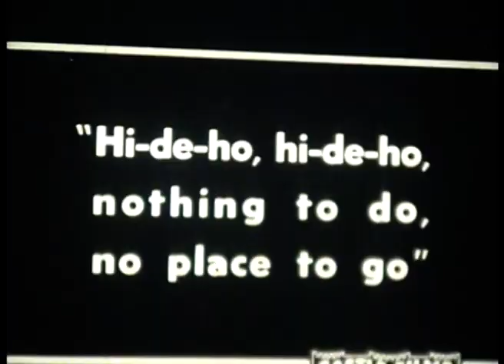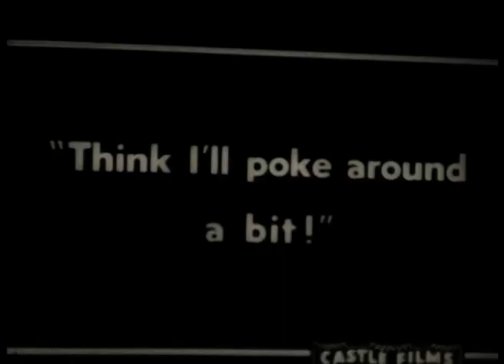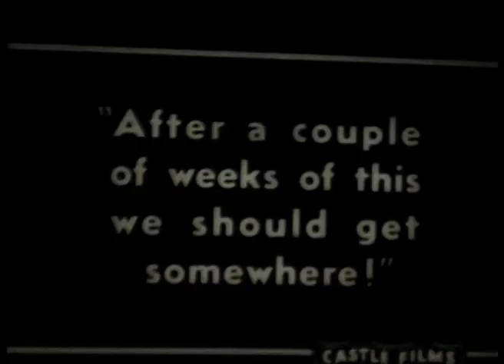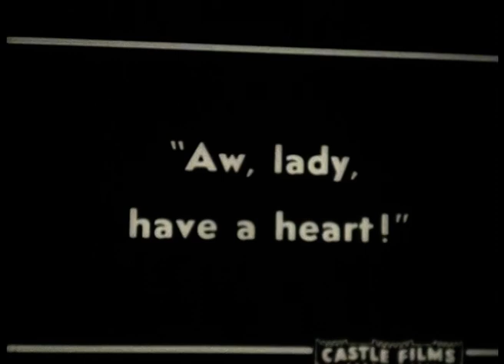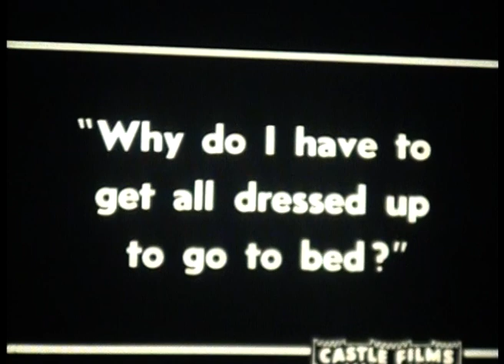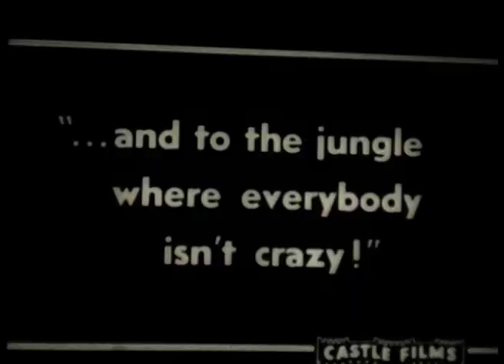Chimp´s Adventure - Adventure Parade 1933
Pelicula muda de 16 mm hallada en El Bolsón en Diciembre del 2021, pasada a video en Enero del 2022.
Pertenece a la serie Adventure Parade de la productora Castle Film y está titulada como "601. Chimp´s Adventure".

Editado por Eugene W. Castle
Año: 1933